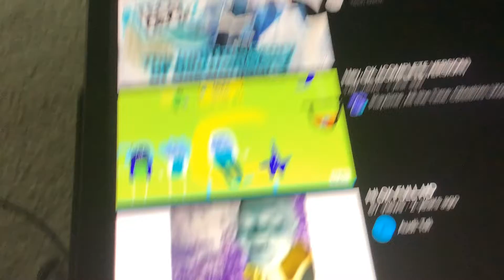Sprout Goodnight Show Ending Song